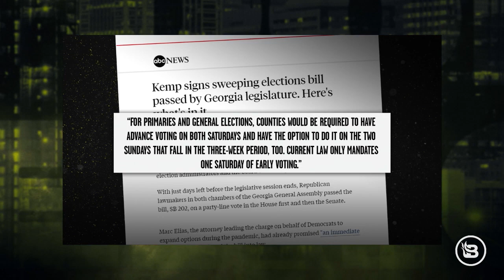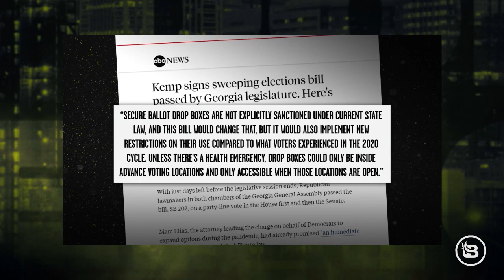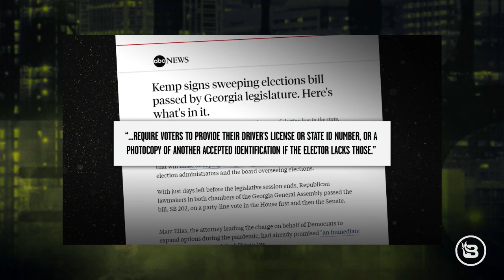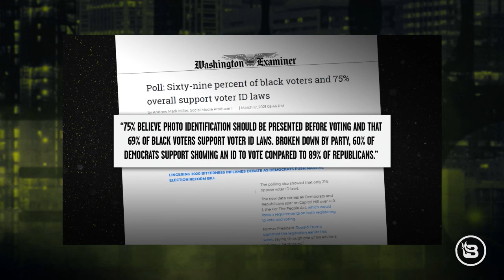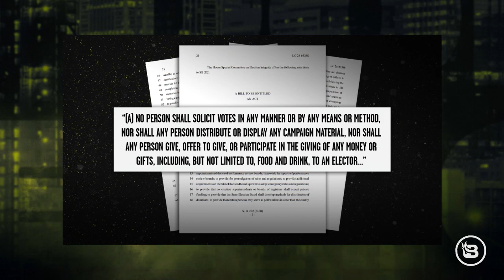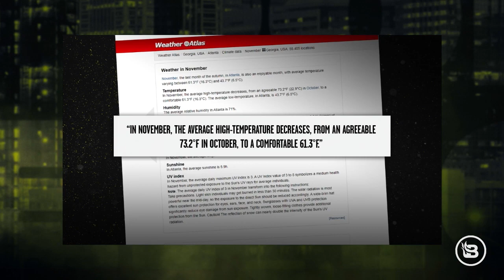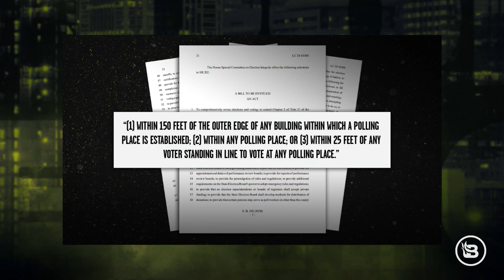Everything You Ever Needed to Know About Voter Suppression | Stu Does America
If you listen to the mainstream media (which you don't, because you're not a complete moron) you'd think that Republicans around the country have practically outlawed minorities from voting in our elections. Luckily, Stu is here to tell us everything we need to know about this so-called "voter suppression" epidemic.